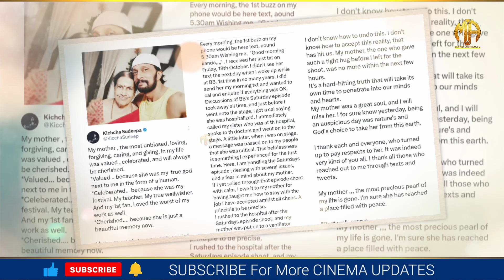ಕಿಚ್ಚ ಸುದೀಪ್ ಸ್ಥಿತಿ ನೋಡೋಕೆ ಆಗ್ತಿಲ್ಲ | ತಾಯಿಯನ್ನು ಕಳೆದುಕೊಂಡು ಟ್ವೀಟ್ ಮಾಡಿದ್ದಾರೆ ಕಣ್ಣೀರು ಬರುತ್ತೆ ನೋಡಿ